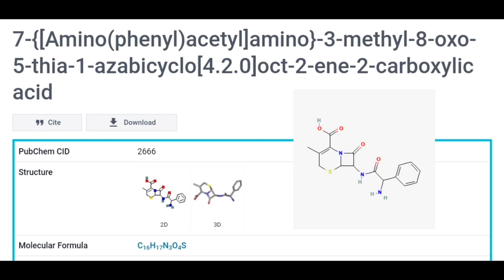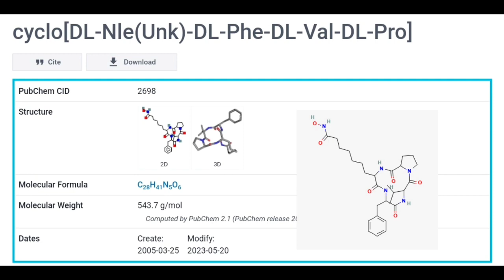Random compounds part 54